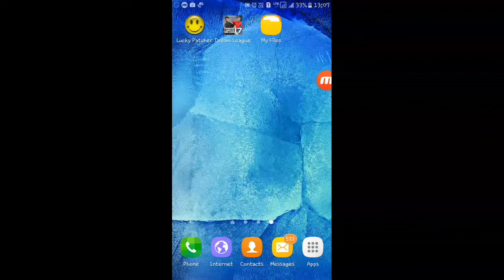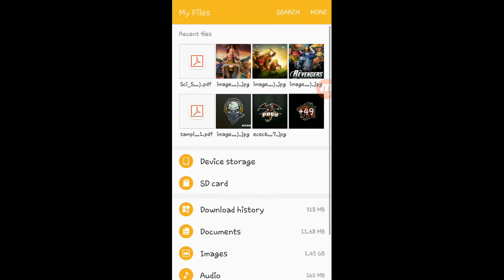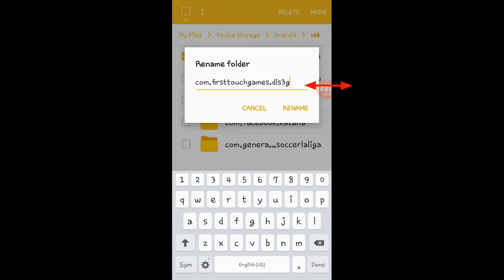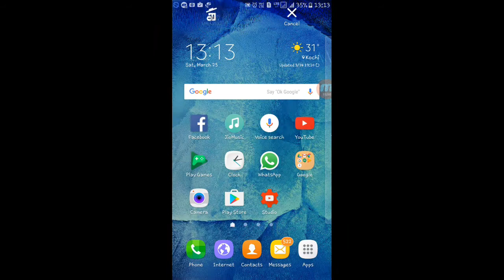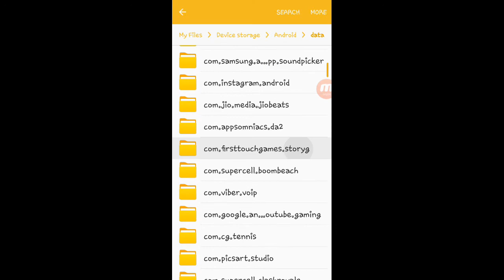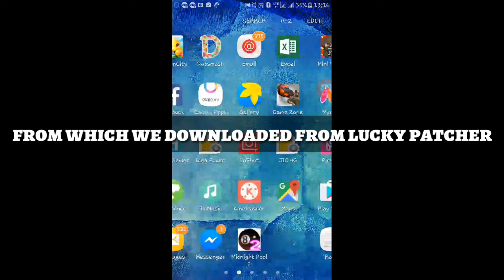dream league soccer 2017 hack android (Unlimited coins)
dream league soccer 2017 hack android